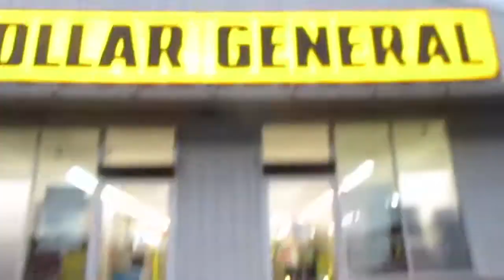THIS HOUSE SMELT SO BAD!?! (5/17/18)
Yesterdays Video: ANGRY OLD MAN ATTACKED US!